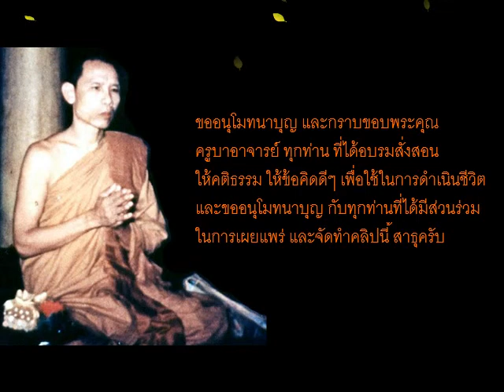เหตุยาว-ผลยาว เหตุสั้น-ผลสั้น โดย ท่านพ่อลี ธัมมธโร (มีคำบรรยาย)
เสียงอ่าน คำสอน  ท่านพ่อลี ธัมมธโร
จากหนังสือ แนวทางปฏิบัติ วิปัสสนา-กัมมัฏฐาน เล่ม ๒
พระอาจารย์ลี ธัมมธโร มกราคม, ๒๕๕๓. หน้า ๓๘-๓๙
เรื่อง  เหตุยาว-ผลยาว เหตุสั้น-ผลสั้น